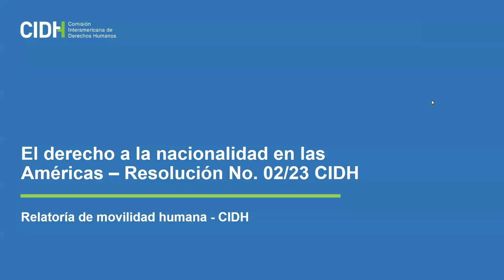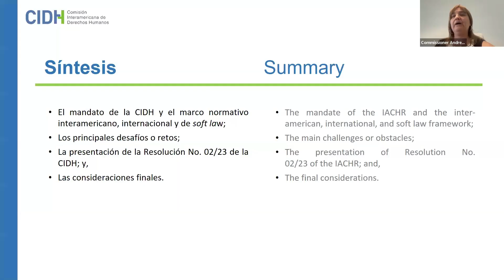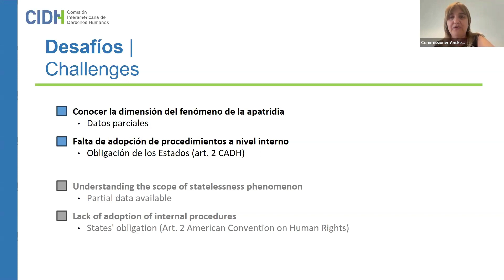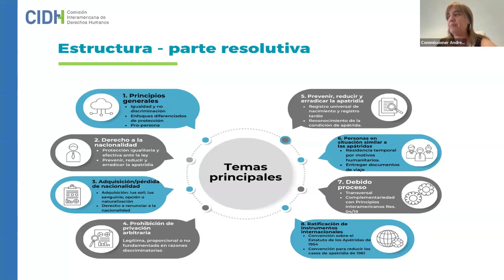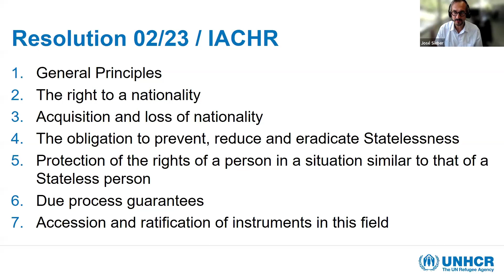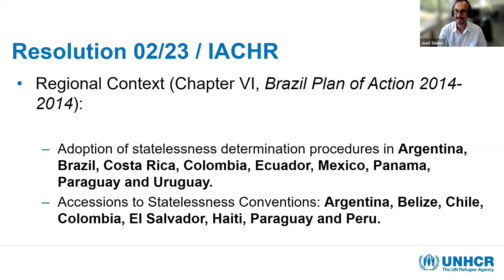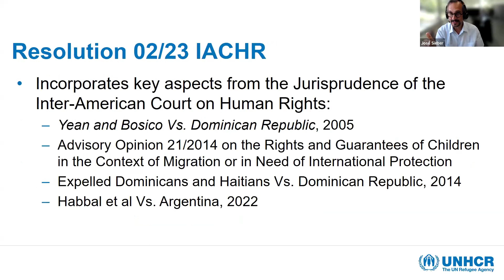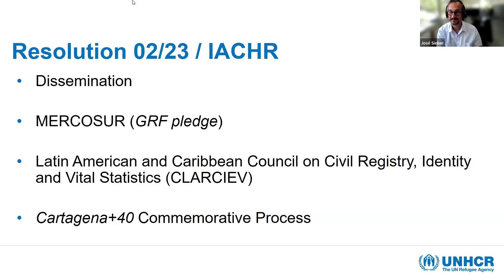Resolution No. 02/23 of the Inter-American Commission on Human Rights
Protection of the right to nationality: Resolution No. 02/23 of the Inter-American Commission on Human Rights

Public Seminar Series, Hilary term 2024
Series convened by Dr Catherine Briddick

Legal barriers and discriminatory practices still prevent or hinder the enjoyment of the right to nationality, despite the safeguards established by the different States in the region of the Americas. Faced with these challenges, the Inter-American Commission on Human Rights published Resolution No. 02/23 on the protection of the right to nationality, prohibition of arbitrary deprivation of nationality and statelessness.

Based on the experience of the panelists, this discussion will allow us to delve deeper into the development of standards on the matter, the most pressing restrictions to effectively ensure the right to nationality and propose appropriate responses.

Commissioner Andrea Pochak, Rapporteur on the Rights of Migrants, IACHR

Andrea Pochak was appointed Commissioner by the 53rd OAS General Assembly for the period January 2024-December 2027. She is a lawyer and activist, specialized in human rights from the Republic of Argentina, with extensive experience in the Inter-American Human Rights System. Throughout her career, she has held various public positions and has been a member of important human rights organizations. In this sense, she served as Undersecretary of Protection and International Liaison of the National Secretariat of Human Rights; she was a member of the National Commission of Refugees; General Director of Human Rights of the Public Prosecutor's Office; and Head of Technical Cooperation Projects of the Institute of Public Policies on Human Rights of MERCOSUR. She was also Deputy Director of the Center for Legal and Social Studies (CELS) and representative for Argentina of the Center for Justice and International Law (CEJIL). She is a guest lecturer and author of articles on human rights, criminal law, and the administration of justice. She is a citizen of Argentina.

Dr Laura van Waas

Laura van Waas is a co-founder and a Co-Director of ISI. Her background is in human rights law and since starting to work on statelessness in 2004 Laura has particularly focused on research and education. Based out of ISI’s Rotterdam office, she has helped shape ISI’s knowledge-building work – designing training, developing targeted resources for building the statelessness literacy of different audiences and leading cutting-edge projects on emerging issues. Laura’s PhD manuscript, ‘Nationality Matters’ (Intersentia, 2008), is widely used as a reference on international statelessness law and she has (co)authored a diverse array of other academic publications. Laura is the co-founding Editor in Chief, with Professor Michelle Foster, of the Statelessness and Citizenship Review, and from 2011 to 2022, she was a part-time Assistant Professor at Tilburg Law School, where she taught on statelessness and supervised LLM and PhD research.

José Sieber

José Sieber is a Brazilian attorney (advogado), with degrees in Law and International Relations from the Pontifical Catholic University of São Paulo, and a Master of Studies (MSt.) degree in International Human Rights Law from Oxford University. He has been an international civil servant with UNHCR since 2003. He has held various protection functions with UNHCR's operations in Ecuador, Venezuela and Mexico in Latin America, as well as in Jordan and Afghanistan, UNHCR’s Division of International Protection in Geneva and its Learning Centre in Budapest. Since 2021, he is a Senior Protection Officer covering South America with UNHCR's Regional Office in Panama City.